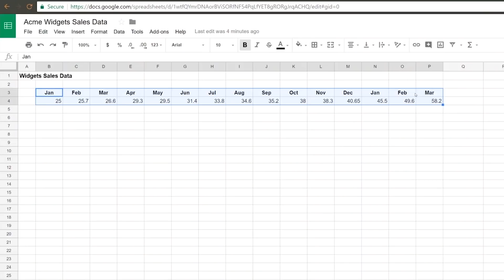Joe's manager Kendra asks for help - Beautiful.AI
No more tinkering with text boxes at 2am. Now your slides are designed and animated for you—saving you time and effort.

Start creating beautiful presentations by signing up for a free account